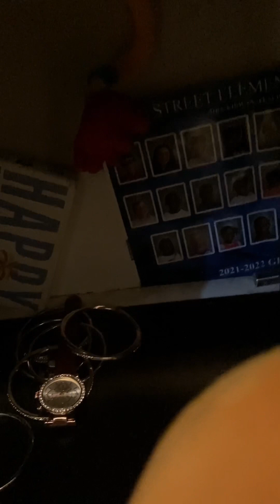Poppy playtime, chapter 1